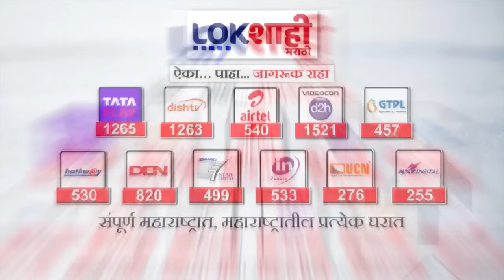Vinayak Raut Uncut : सरकार म्हणजे गुंडांचे सरकार, सत्तेवर राहण्याचे अधिकार नाही